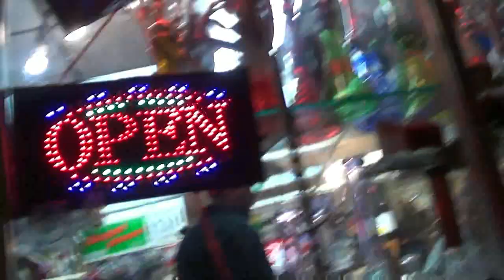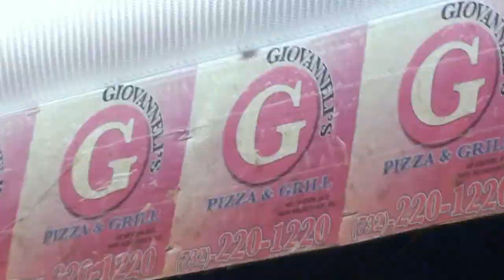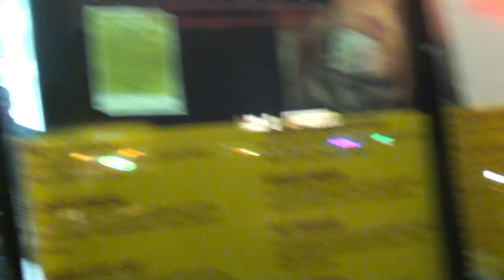BUCKFACEtv the reality series ep#5